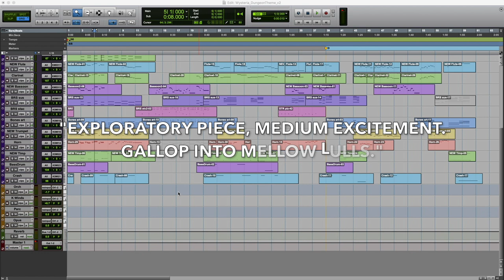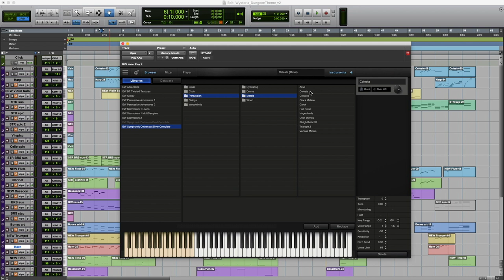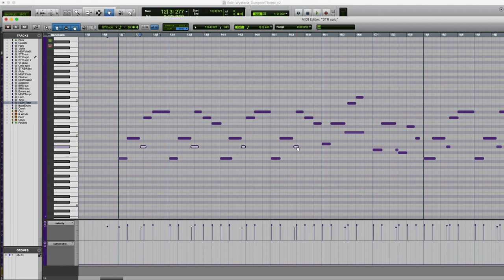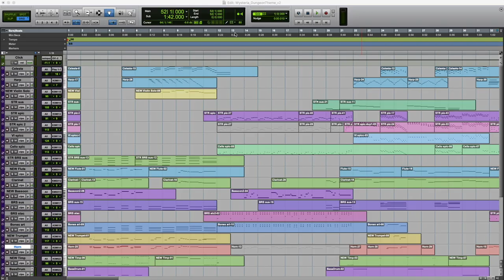Musical Tour of the Spiral 15: Wysteria Dungeons! My LEAST favorite music?!?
Reinvigorating a classic W101 track!

Take a tour of the musical worlds of the Spiral and learn more about the composition of a favorite track from each of Wizard 101's worlds.  This time we'll examine the Wysteria Dungeon track, discuss WHY this MAY be my least favorite music in the game, discover the secret of my waltzes, and figure what makes some music "snooty."